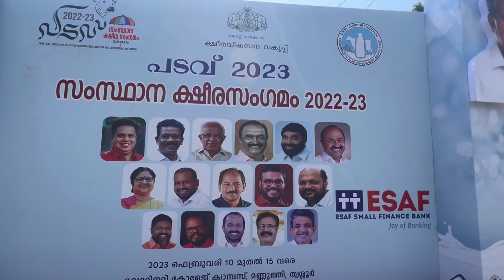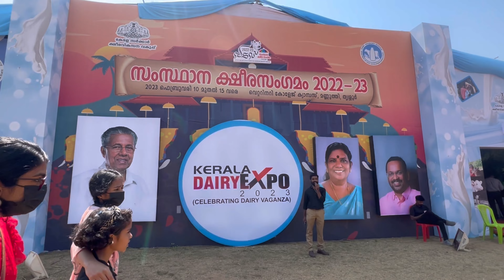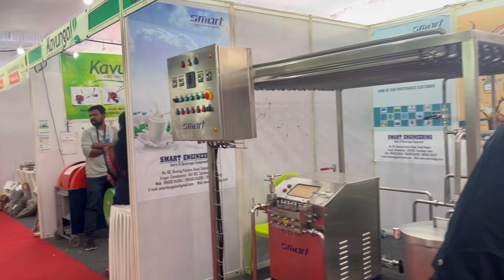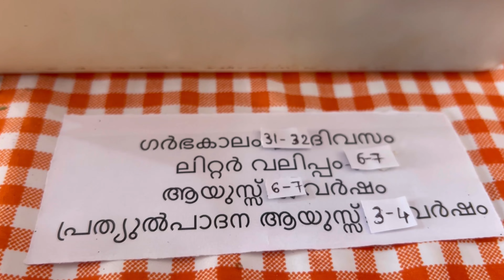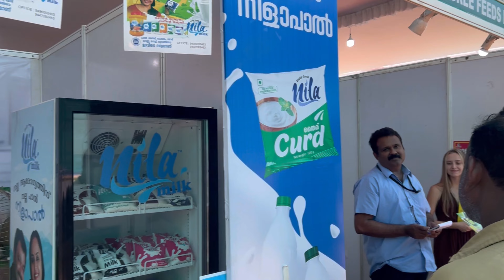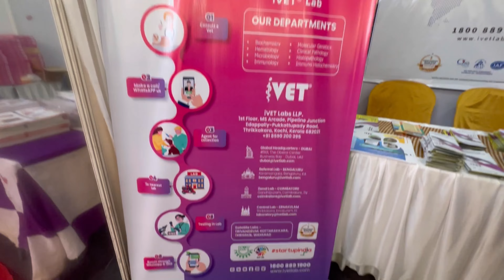പടവ് 2022_23 Free Entry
#2022'-23 സംസ്ഥാന ക്ഷീര സംഗമം

പടവ്2022-23